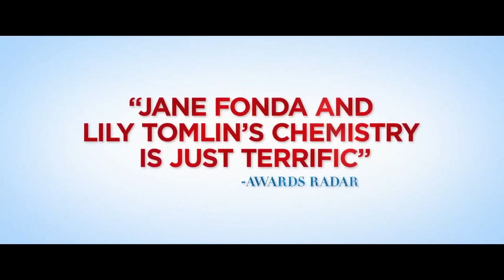bic center trailer 2023 05 20 1900 moving on trailer movie